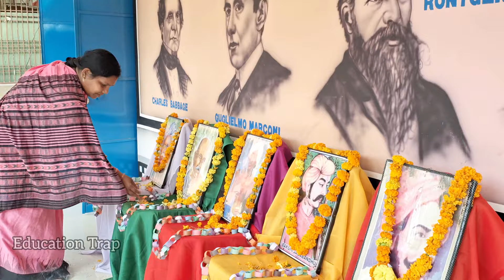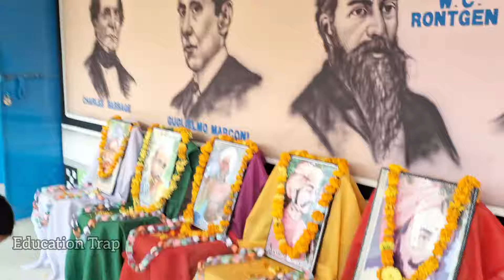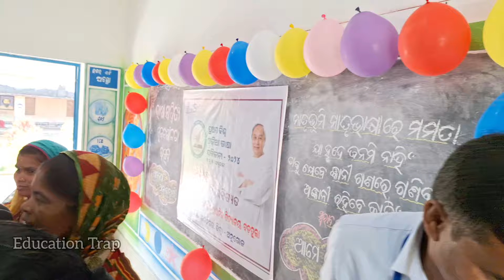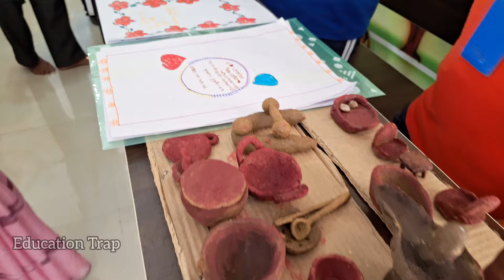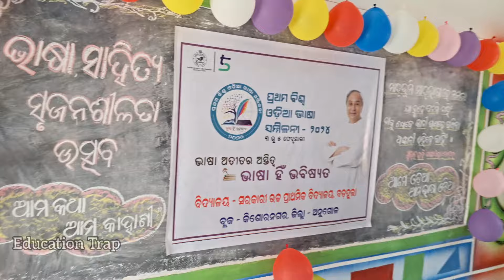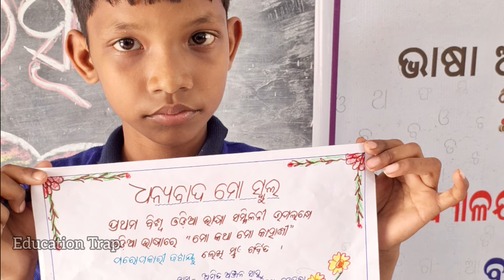ଆମ ବିଦ୍ୟାଳୟରେ ଆମ ଓଡ଼ିଆ ଭାଷା, ସାହିତ୍ୟ ଓ ସୃଜନଶୀଳତା ଉତ୍ସବ ପାଳନ//Govt. UPS, Badahula, Kishorenagar Block